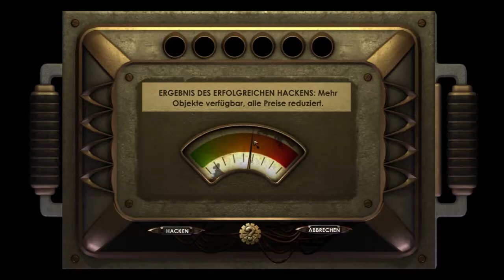Bioshock #4 - Die Chirurgie wartet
Es geht in die Chirurgie und dort erwarten uns wieder viele Splicer und tolle neue Gegenstände.
Es spielt für euch: LillyFee